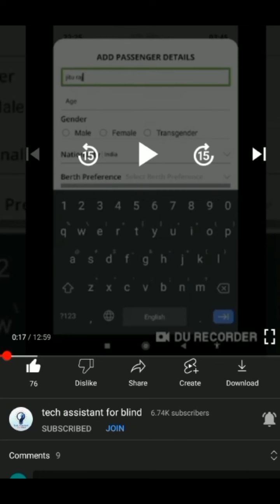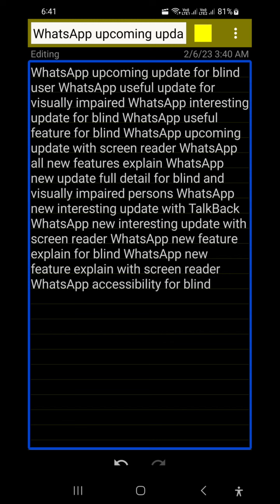WhatsApp voice message very useful interesting update for blind send View once WhatsApp voice notes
Basic videos